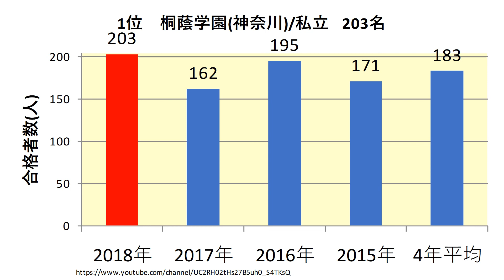日本大学 高校別合格者数ランキング 2018年【グラフでわかる】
日本大学　2018年(平成30年)春　　高校別合格者数のランキングをわかりやすくグラフでまとめました。